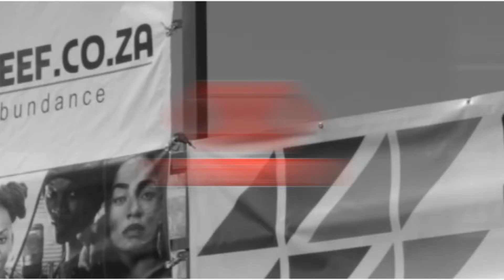Smash or Pass: Remy Johnson